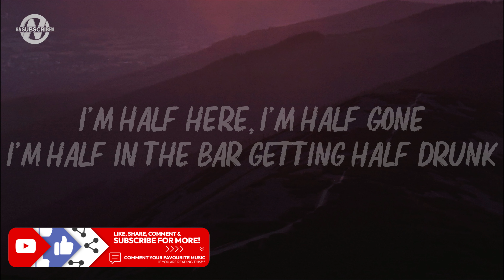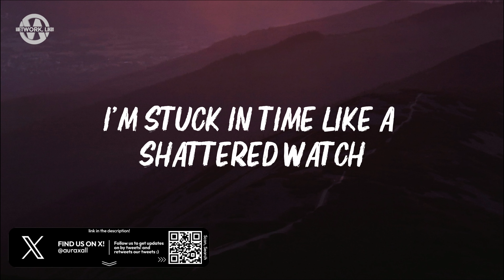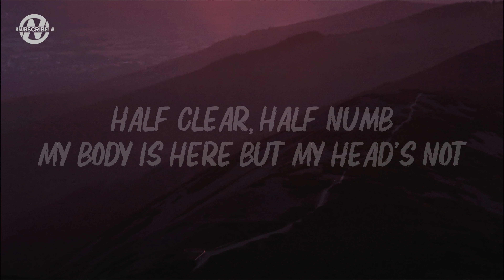Ashley Kutcher - Half Gone (Lyrics)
ashley kutcher - half gone

Lyrics for "Ashley Kutcher - Half Gone"

[Verse 1]
I shouldn't have spilled out all my thoughts
Now they are all stained on your carpet
Like a red wine, it'll never come off
It's hard to clean, I'm such a mess after it soaks in and
That's when I felt you pull away
I really hope this ain't a permanent state, no
I really try to push you out of my brain but I'm
Still zoning out parts of my day like

[Chorus]
I'm half here, I'm half gone
I'm half in the bar getting half drunk
I'm half in your car riding shotgun
I hate that I'm
Half near, I'm half far
I'm half with my friends in the big stall
I'm half on my phone hoping you'd call

[Verse 2]
I never thought I'd be the shitty friend
I hate I'm talk but I'm not listening
I feel you close even though you're not
I'm stuck in time like a shattered watch
I'm trying hard to just pretend
I wouldn't rather be with you instead this place
Ain't any better than the edge of your bed
I wonder if I'll ever get you out of my head

House On The Water
Ashley Kutcher
Alone With Somebody Else
Ashley Kutcher
Silent
Ashley Kutcher

[Instrumental Break]

[Outro]
Half clear, half numb
My body is here but my head's not
Rope burn on my hands from holding on

Ashley Kutcher, Ashley Kutcher Latest, Half Gone Lyrics, Half Gone Lyrics Video